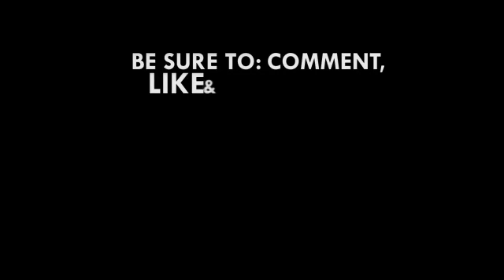I'm not surprised I have been fired - Sacked Denkyira-Obuasi DCE